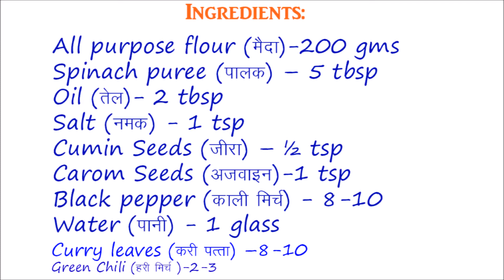Palak Fingers - Dry Snacks / सूखे नास्ते में बनाये पालक फिंगर्स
Today I am sharing one more recipe of dry snacks, which is tasty as well as healthy. U can use air fryer in place of deep fry. Taste will be same in both the methods. So do try at your home.

It’s free for you but means a lot to me! :))